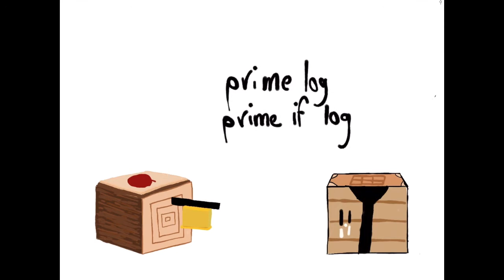prime log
uses prime log music